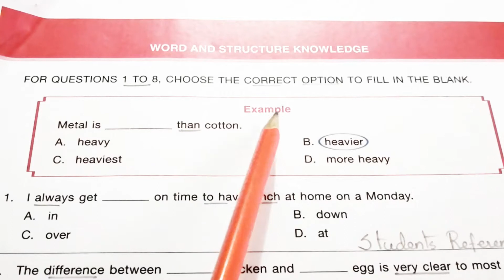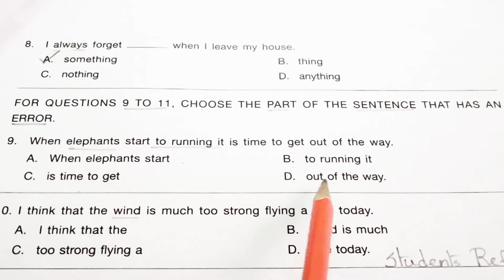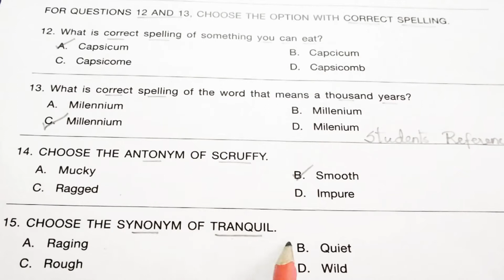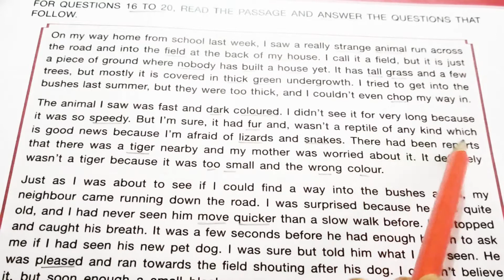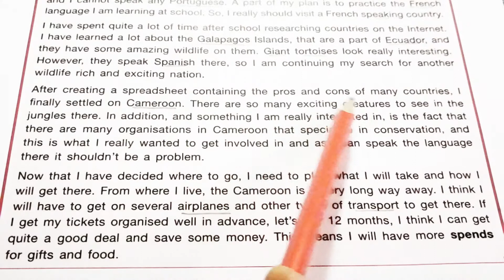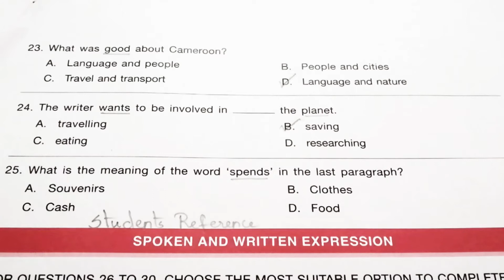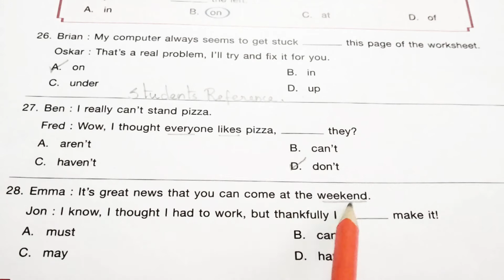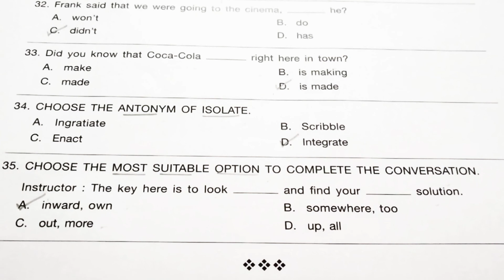IEO Class 4 question paper 2018 Set B / IEO Class 4 question paper (2018 - 2019)/Students Reference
IEO Class 4 question paper 2018 Set B / IEO Olympiad Class 4 question paper (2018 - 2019)  / Students Reference.

This video teaches the full 2018 set - B  IEO question paper for class 4.
It helps the students to score more in their exams.

Follow the links for